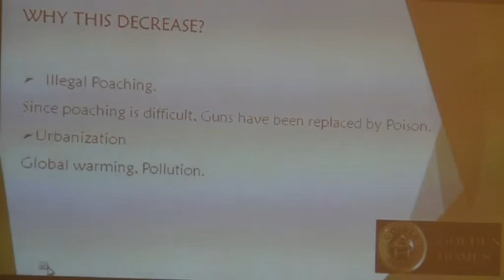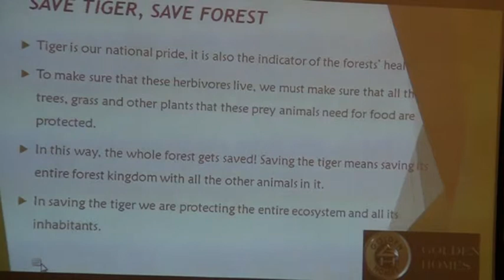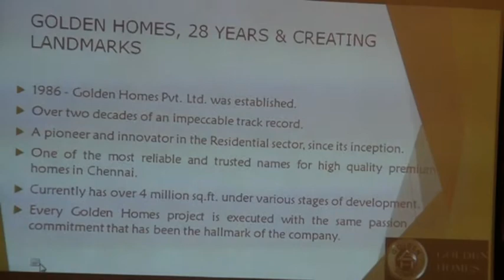Managing Director Mr Balsingh George at Innovative Tiger Conservation Initiative by Golden Homes